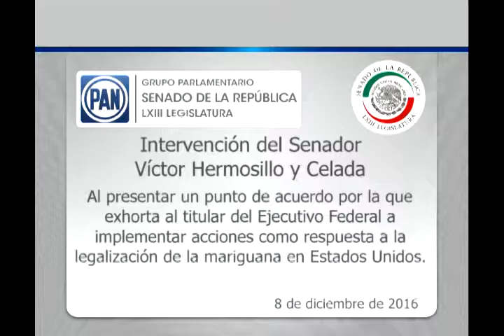Senador Víctor Hermosillo: legalización de la mariguana 081216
8 de diciembre de 2016.- Intervención en tribuna del senador Víctor Hermosillo y Celada, al presentar un punto de acuerdo por la que exhorta al titular del Ejecutivo Federal a implementar acciones como respuesta a la legalización de la mariguana en Estados Unidos.